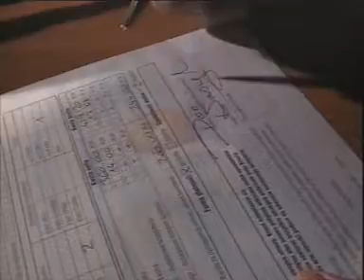EDEN Mój pierwszy pakiet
Historia pewnej sprzedaży